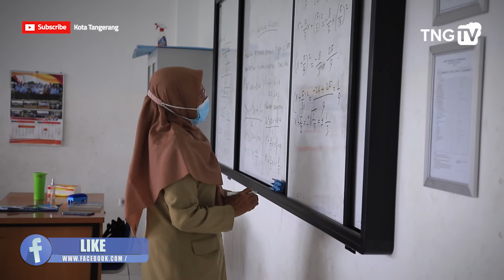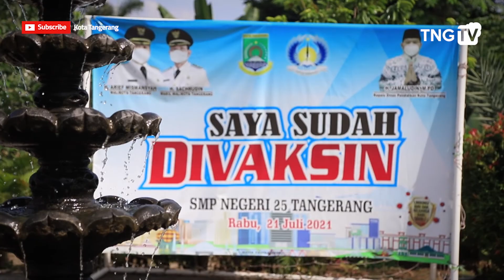Minggu Depan, 60 SMP Tambahan Siap PTM [Tangerang TV]